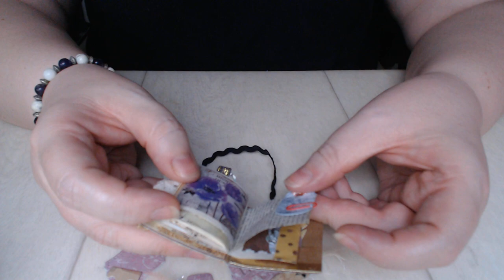Mini Junk Journal | PRESENTATION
Dans cette vidéo, vous allez découvrir le mini junk journal que je viens de terminer.

Si mes vidéos vous plaisent, n'oubliez pas le pouce bleu, cela fait toujours plaisir.

Pour participer à l'évolution de la chaîne, en regardant soit des pubs ou des clips, c'est par ici :

Infos personnelles